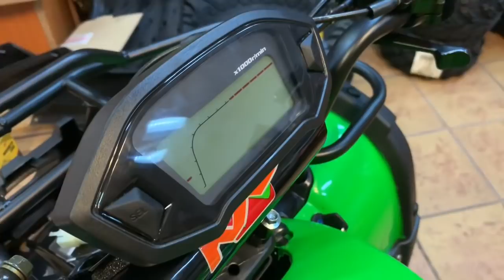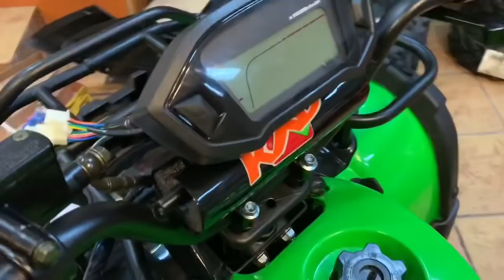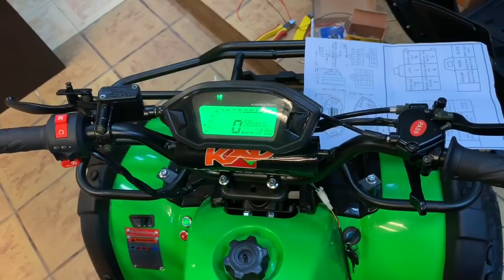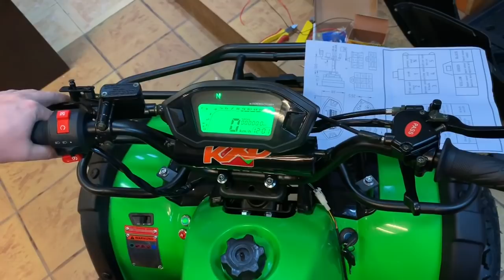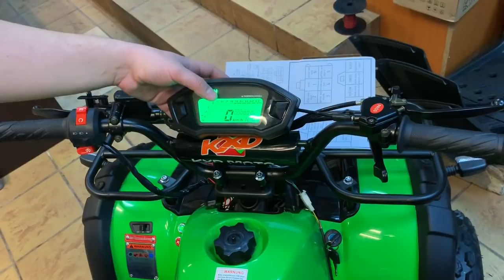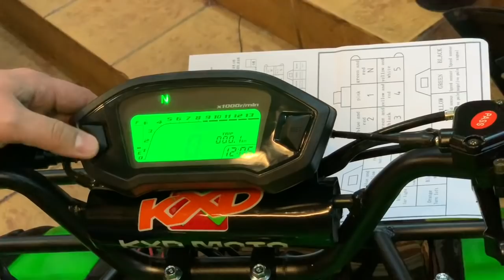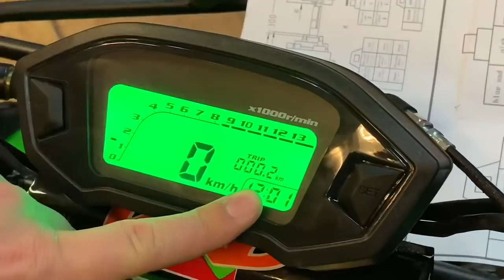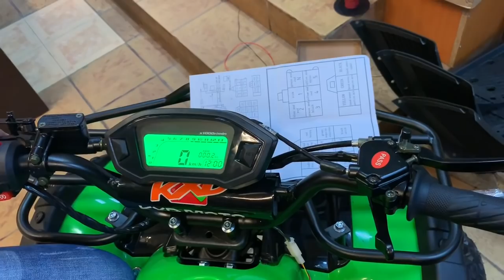Montat kilometraj universal la ATV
Montat kilometraj universal la ATV. Legat indicator semnalizari, indicator lumini, indicator viteza si multe alte functii.